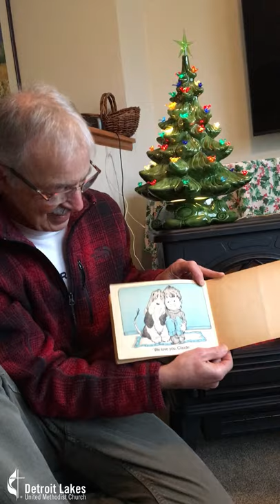December 13, 2020 Advent Story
Rick Pechmann reads our 3rd Advent story.